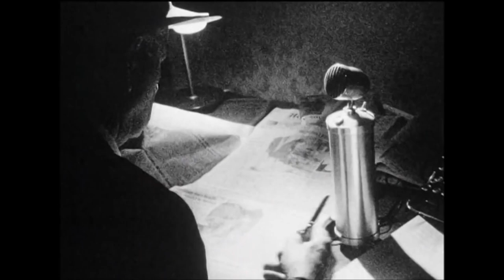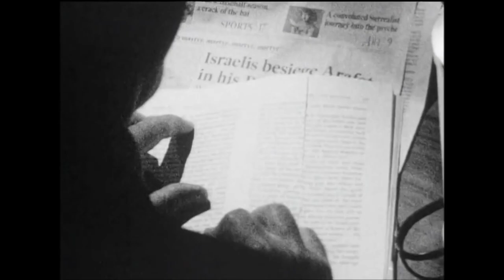Antipop Consortium - Perpendicular/Vector Sound Design Redub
This is a sound design piece I created for University. All the original sound was removed and re-dubbed through Foley and online audio libraries.

Foley Artists- Matthew Stevenson and Alex Voice-Joyce.

Sound Editor and Mixer- Matthew Stevenson